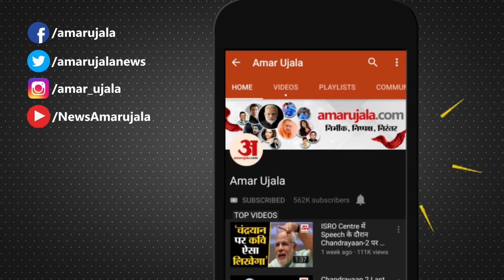Coronavirus Alert: बच्चों में बढ़ रहा है संक्रमण, चेतावनी दे रहे हैं Indore के आंकड़े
Coronavirus के अबतक के संक्रमण पर गौर करें तो उम्रदराज व्यक्ति ही इस बीमारी की चपेट में ज्यादा आते थे। लेकिन अब कम उम्र के बच्चों में हो रहा संक्रमण चिंताजनक है। Indore के आंकड़े दे रहे हैं चेतावनी।